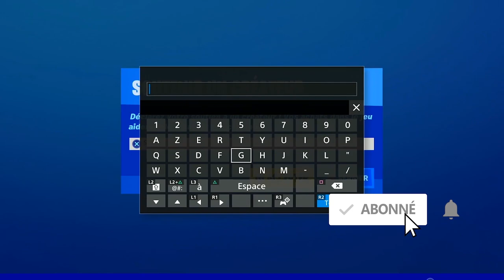DÉFI SECRET FORTNITE, COPAINS DU CORAIL L'ÂGE DU BOIS FORTNITE, 25000 XP - 50000 XP GRATUIT FORTNITE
▬▬▬▬▬▬▬ • BIENVENUE 😍 • ▬▬▬▬▬▬▬

▬▬▬▬▬▬▬ • PARTENAIRES 💪 • ▬▬▬▬▬▬▬

"SOISCOOLMEC"
"STRIKESOISCOOL"

.▬▬▬▬▬▬▬ • TOP DON 💰 • ▬▬▬▬▬▬▬

▬▬▬▬▬▬▬ • MUSIQUE OUTRO 🎵 • ▬▬▬▬▬▬▬